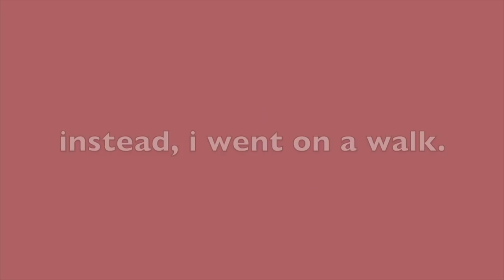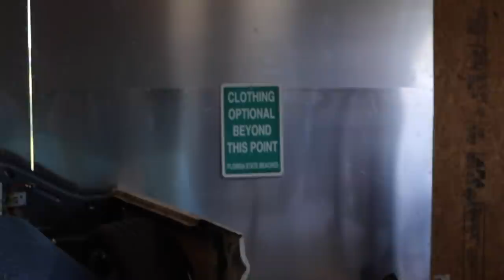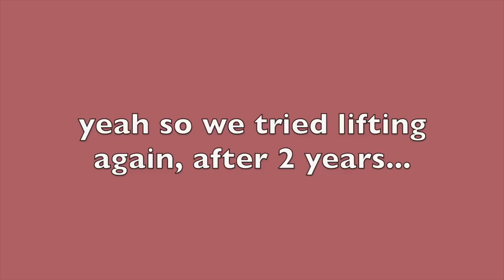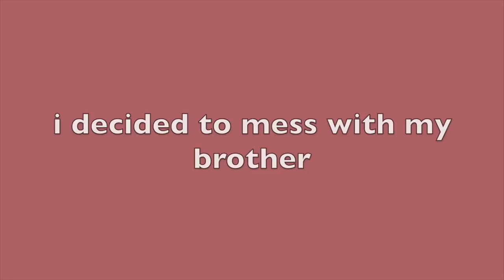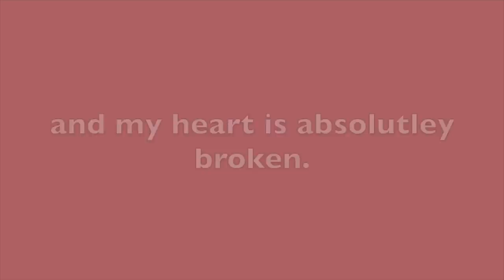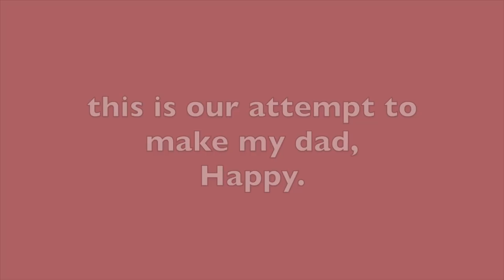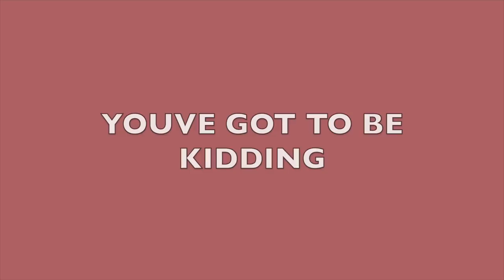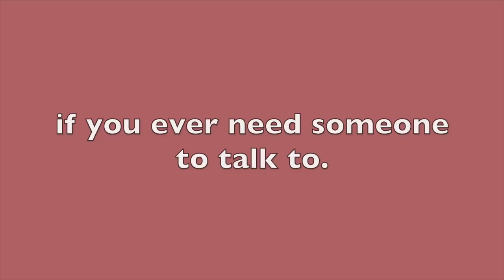telling the truth (the first ever realistic vlog) | Tabitha Swatosh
Hello Friends!

This vlog is a little different, but in a good way. Social media only shows the “highlights” and “best” of people’s lives. Even though we all know that, we often (including myself) will find ourselves comparing our own life to others.

I am guilty of painting my life as “perfect” with filters and editing on social media. And to be honest, it has become absolutely draining to pretend like everything is “perfect” all the time. It has become so difficult for me to slap on a smile and try to be happy for a whole YouTube or tiktok video.

With that being said, I want to be honest with you. And show what my life looks like WITHOUT all the edits & cuts. I want you to see that my life isn’t perfect, but it’s still beautiful. I want this to help someone. I know that it WILL help someone.

Even if you don’t enjoy this vlog AS MUCH as my normal vlogs— I am sorry. But, I don’t care. Because this is an important vlog to me. Because this Is me struggling during a hard time, and I came out on top.

So, enjoy the vlog ❤️ and let me know if you want more like it!! Love you.